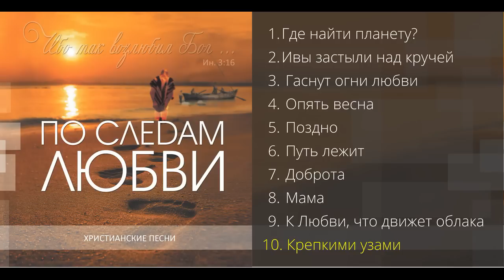Альбом "ПО СЛЕДАМ ЛЮБВИ" - Давид Махмуд-Оглы. Христианские песни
ТРЕКЛИСТ:
00:00 - Где найти планету
04:41 - Ивы застыли над кручей
09:18 - Гаснут огни любви
12:55 - Воспоминания о папе (Опять весна)
16:54 - Поздно...
22:00 - Путь лежит
26:07 - Доброта
28:52 - Мама
32:56 - К Любви, что движет облака
36:22 - Крепкими узами

Фонограммы можно приобрести написав лично

© Альбом "По следам Любви". Давид Махмуд-Оглы. 2020 год